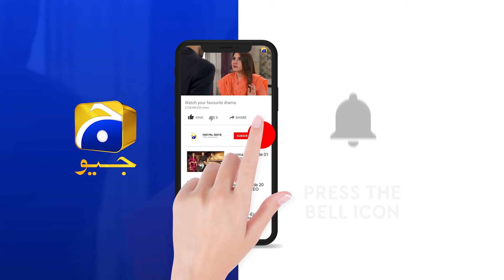Mahapara Ko Riha Kar Diya... | Rang Mahal | Har Pal Geo